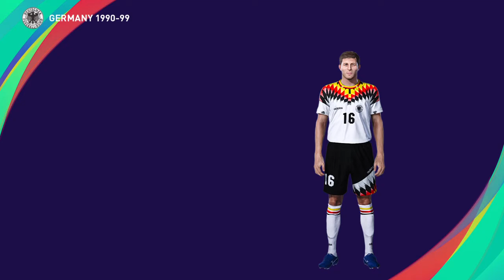PES 2021 THOMAS LINKE - GERMANY CLASSIC PS4